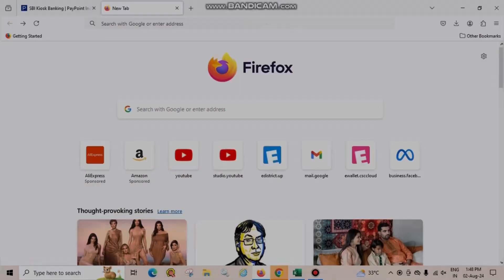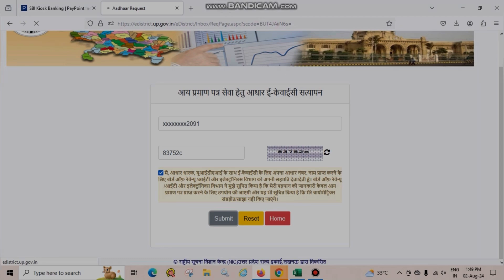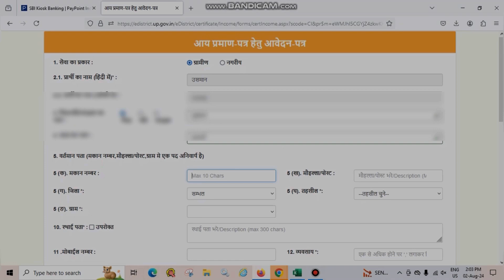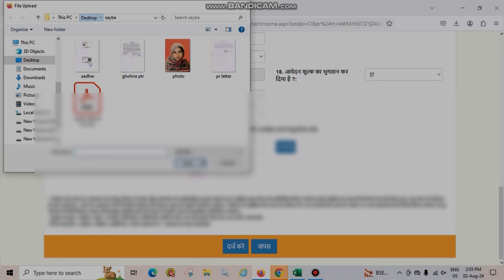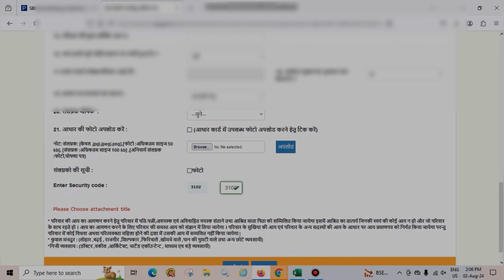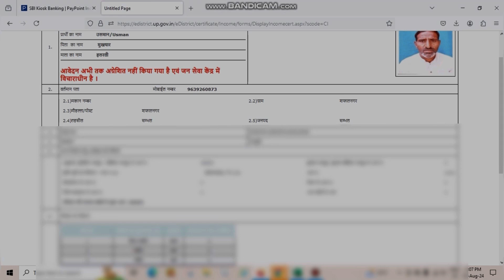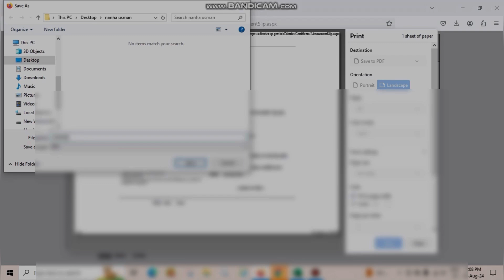आय प्रमाण पत्र Online Kaise Karen | Income Certificate Online Kaise Karen 2024 New Process Otp Based